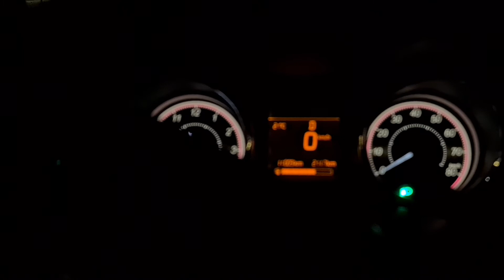Buona notte a tutti